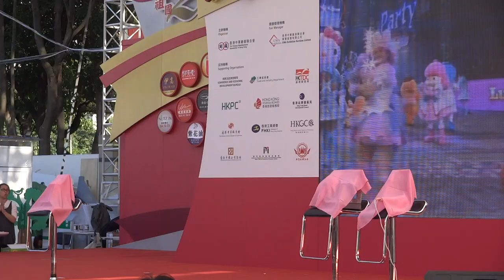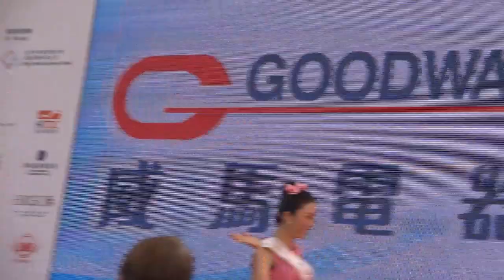2016工展小姐選舉《品牌推廣添姿彩》7號張欣欣(Yan Yan) 「最佳口才獎」得主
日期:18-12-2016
活動: 第51屆 工展小姐選舉《品牌推廣添姿彩》
地點:維園